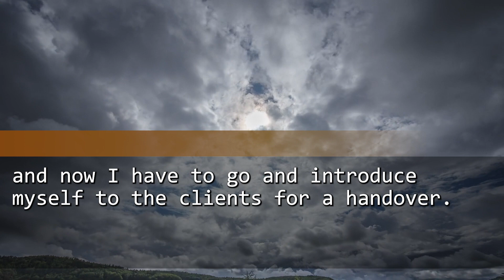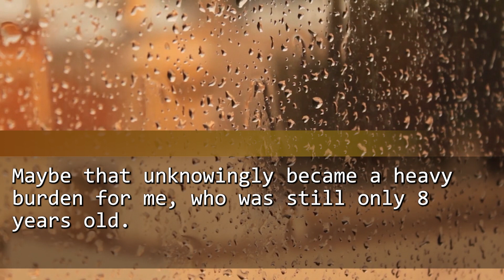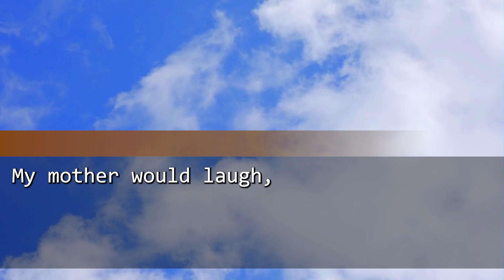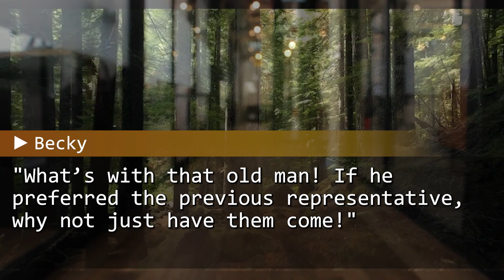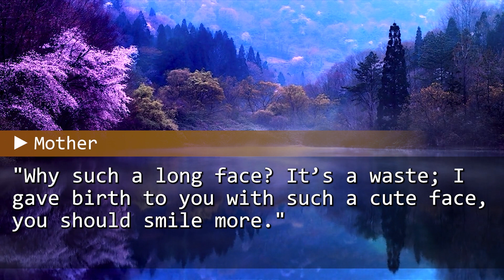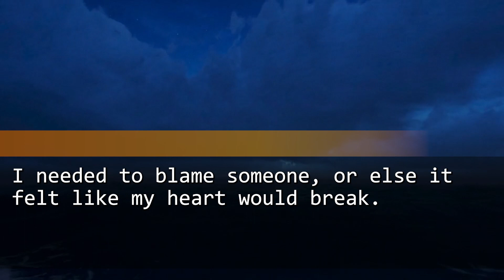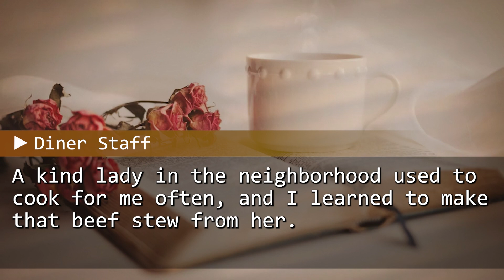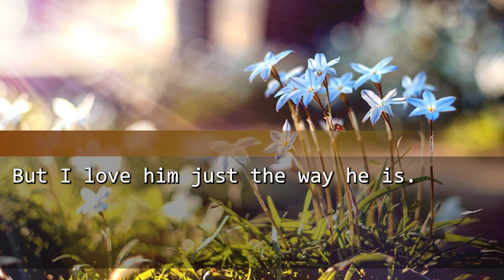My mother died when I was very young. 10 years later, the unbelievable happened.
I lost my mother when I was young, and I am still heartbroken. Ten years later, I met my mother's taste ...